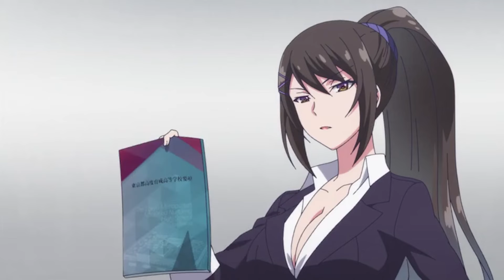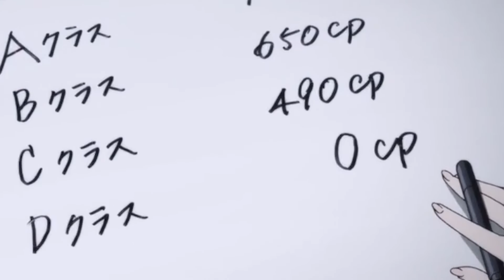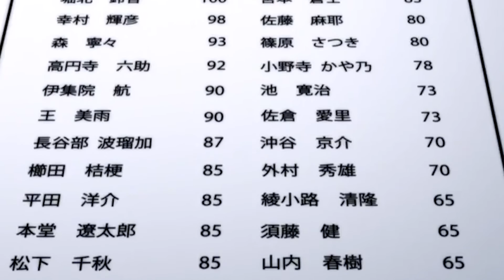Genius Boy Becomes a Student At the Most Elite High School in Japan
This anime is called classroom of the elite. Kiyotaka, Ayanokouji
Becomes a student at the most elite school in class 1d in the Tokyo metropolitan area. Koudo Ikusei Senior High school. Ayanokouji finds himself in the lowest class, that being class d.